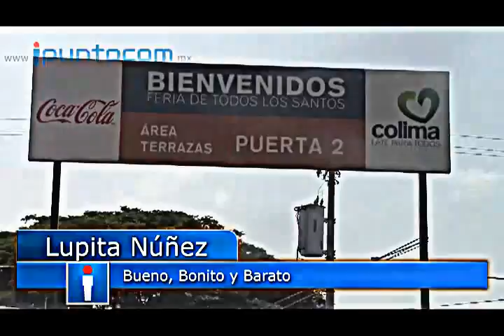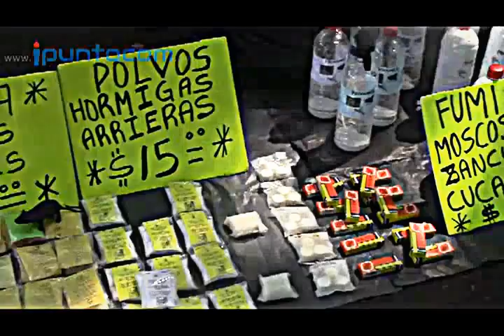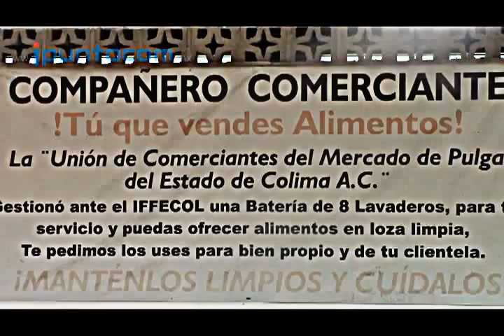REPORTAJE Bueno, Bonito y Barato